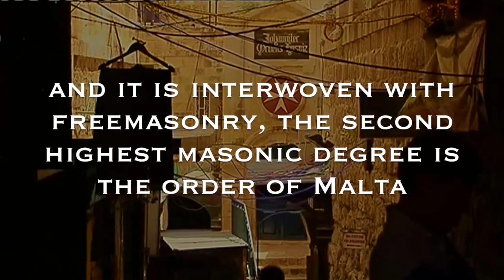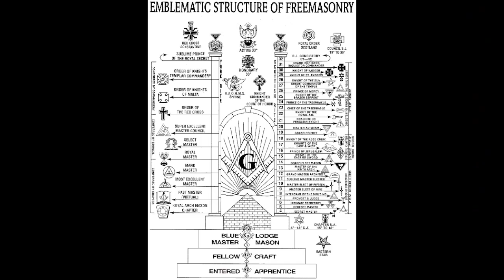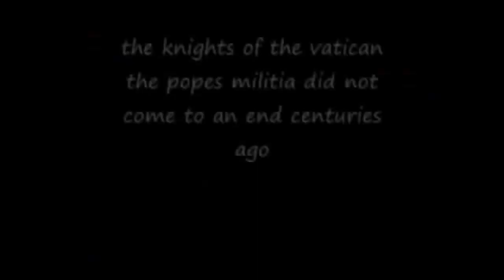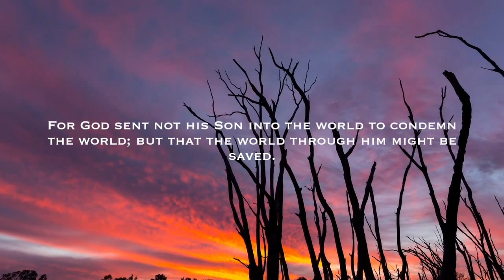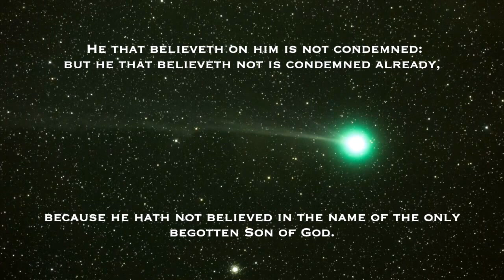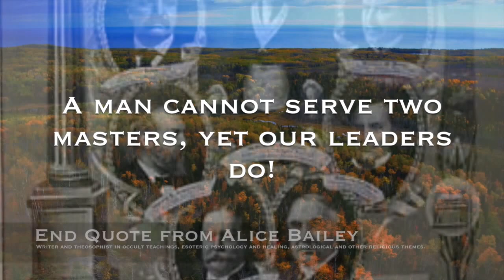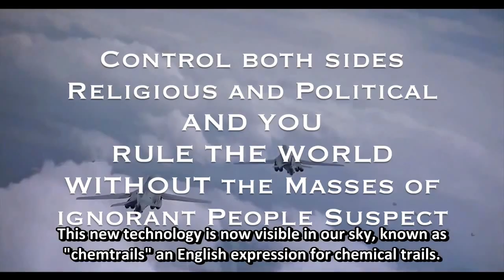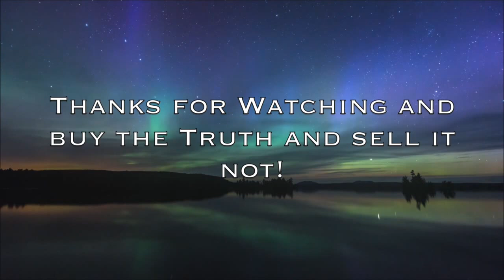SMOM ~ THE CHURCH MILITANT